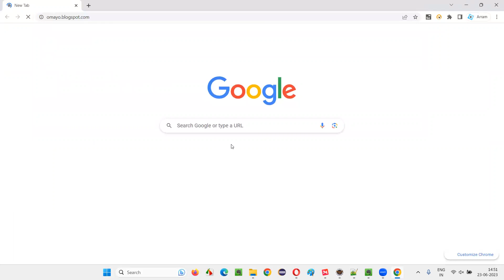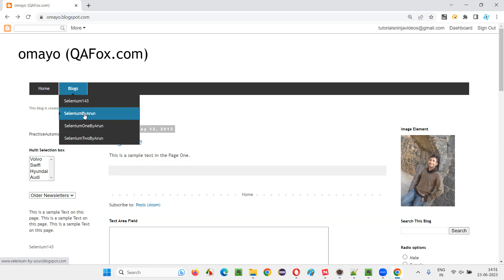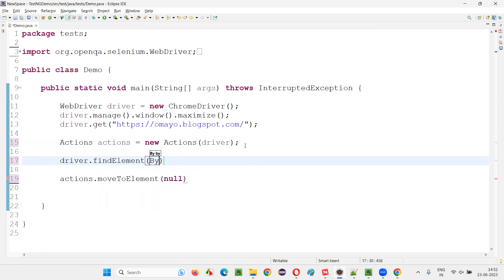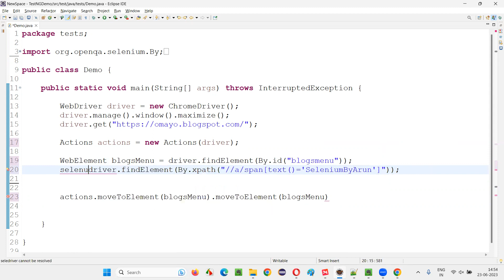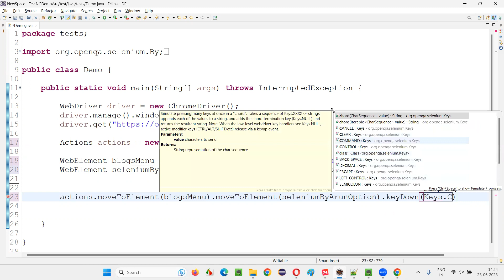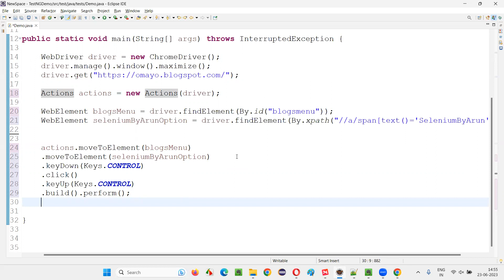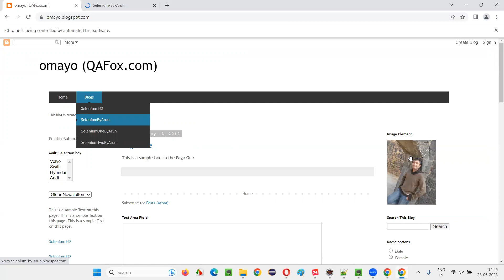How to handle keyboard and mouse actions using Selenium (Selenium Interview Question #341)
How to handle keyboard and mouse actions using Selenium